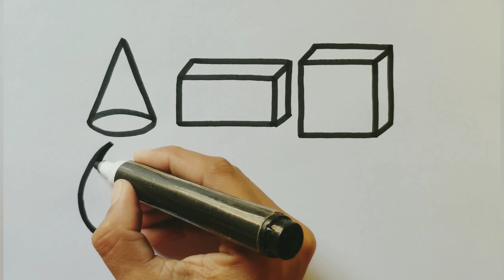Learn New shapes,Colors,Educational video for kids, 3d shapes drawing, Preschool learning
shapes
3d drawing
shapes drawing
3d shapes
3d drawing easy
how to draw 3d shapes
3d shapes drawing
how to draw 3d shapes with shading
3d art
3d
3d illusions
3d shapes for kids
3d illusion
drawing 3d shapes
how to draw 3d shapes for beginners
shapes drawing
2d shapes drawing
how to draw shapes
shapes song
learn colors
educational videos
kids learning
colors song
learn shapes
toddler learning
abc song
2d shapes
learn shapes coloring
drawing coloring for kids
kids videos
sahpes coloring
shapes coloring
kids drawing
for kids
shapes name
shape drawing
shapes
shapes song
shapes for kids
learn shapes
educational videos
learn colors
kids
kids learning
learn shapes for kids
2d shapes drawing
preschool learning videos
learn shapes
shapes for kids
shapes
shapes name
shapes song
shapes names in english
shapes name for class nursery
shapes name for baby
shapes drawing
videos for 3 year olds to watch
videos for kids on youtube
basic learning for kids
basic learning for kindergarten
kids basic learning
basic learning for 3 year olds
kindergarten learning
kindergarten learning videos reading
shape names
shapes name with spelling
shapes for children
learning shapes